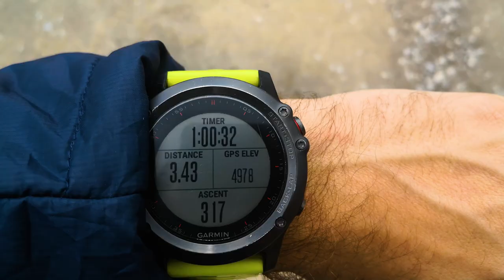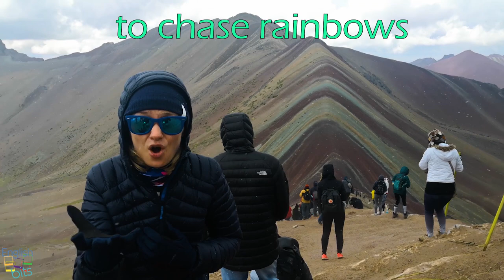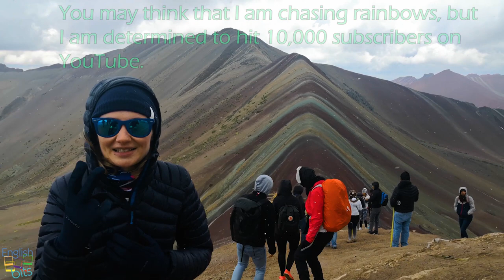Do you know what "CHASING RAINBOWS" means? 🌈🌈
Come with us to the Rainbow Mountain in Peru while learning a new interesting idiom! This unique mountain is one of the 100 places you must visit before you die according to National Geographic. 🌈